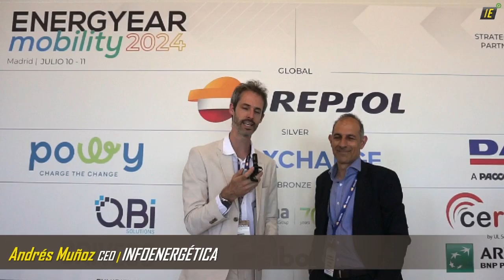🔋 Autonomía de los Vehículos Eléctricos, ¿su MAYOR BARRERA?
Karmelo López, Director de Estrategia Internacional de MTECH Group, nos explica en esta entrevista grabada en Energyear Mobility 2024 las barreras que no permiten un mayor despliegue de la MovilidadEléctrica.